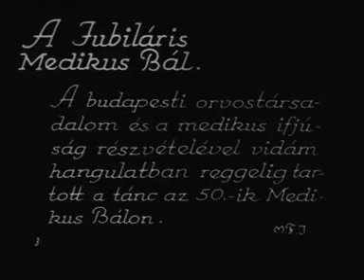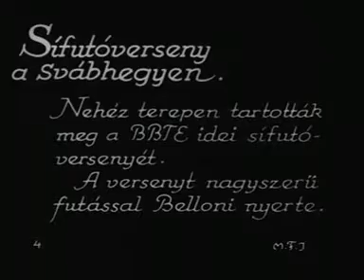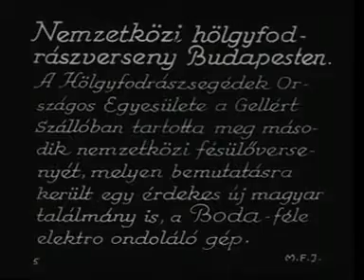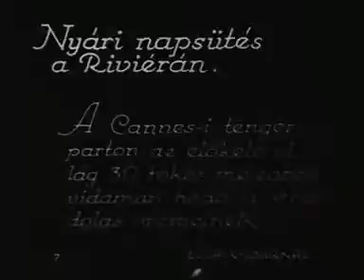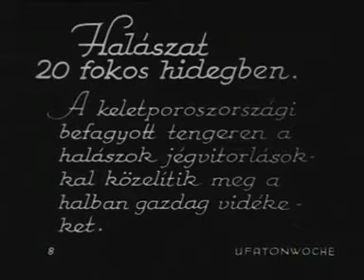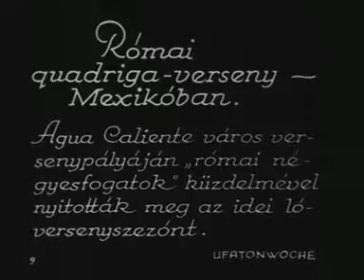Magyar Vilaghirado - 517 (Január 1934)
Noticiero Hungaro - 517 (Enero de 1934)